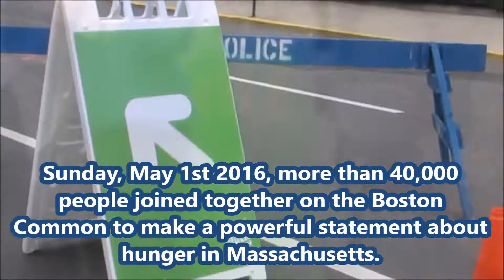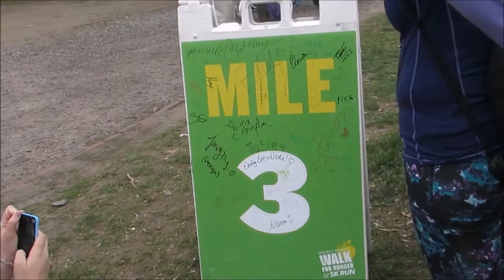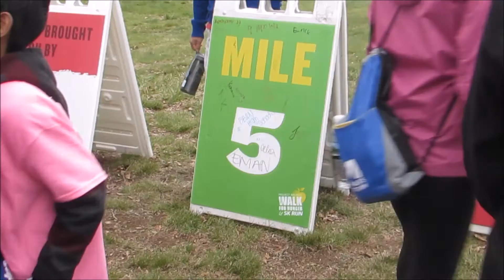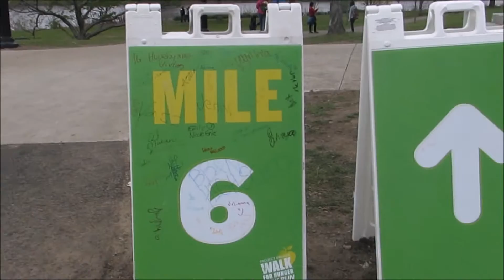Walk For Hunger (Boston, 2016) !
"On Sunday, May 1st 2016, more than 40,000 people will come together on the Boston Common to make a powerful statement about hunger in Massachusetts. Money raised from the Walk will be used to develop and fund hundreds of critical programs that provide hunger relief to families and individuals across the state."